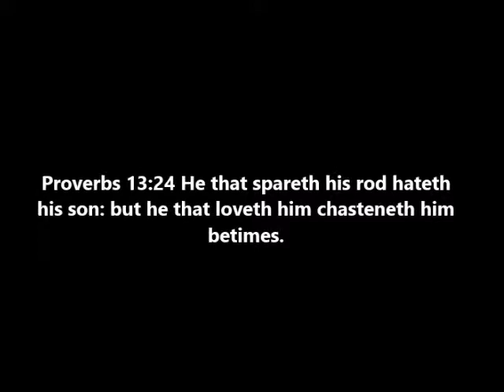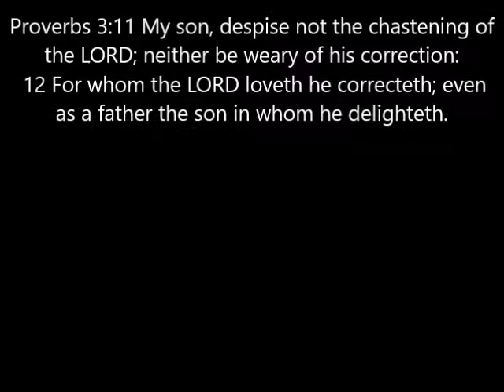The State and Your Child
This happened in Western Australia when a mother "was convicted of smacking her nine-year-old daughter in an incident from October last year after she saw her child eating old meat she had been specifically told not to eat." news.com.au
Proverbs 3:11 My son, despise not the chastening of the LORD; neither be weary of his correction:  12 For whom the LORD loveth he correcteth; even as a father the son in whom he delighteth.